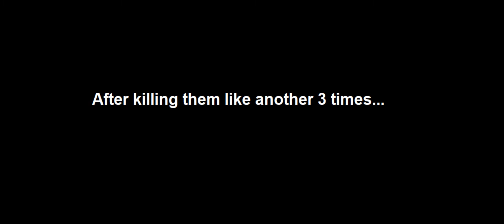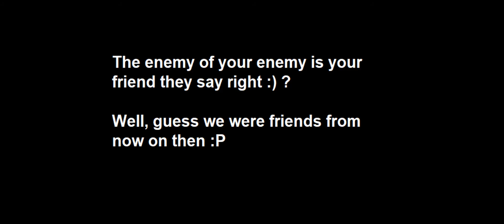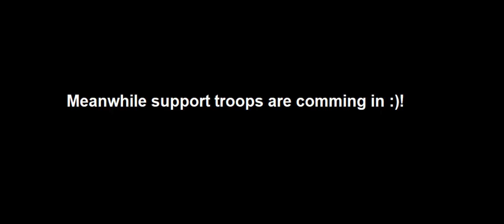Sea of Thieves - The enemy of your enemy is your friend (From pvp to alliance in 10 minutes)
Becomming friends after robbing and killing a crew even twice... only in Sea of Thieves :P